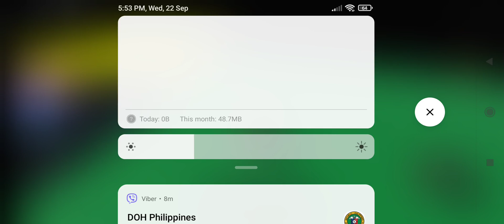22 September 2021